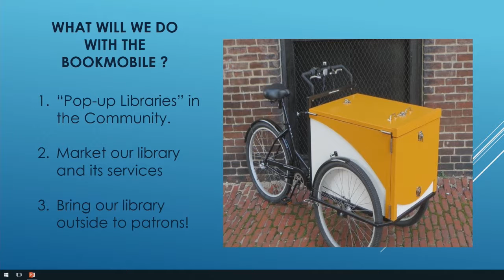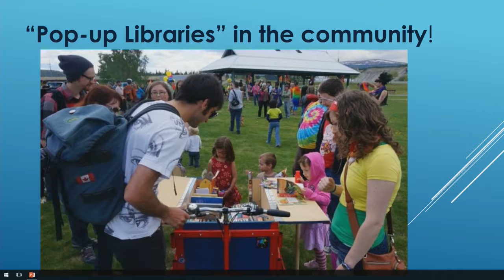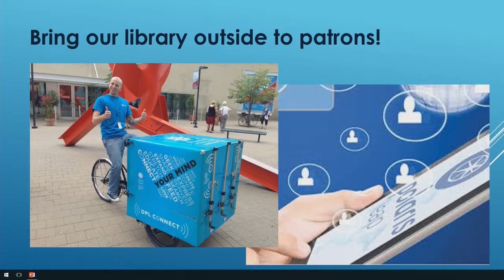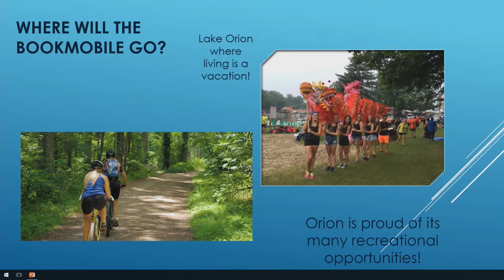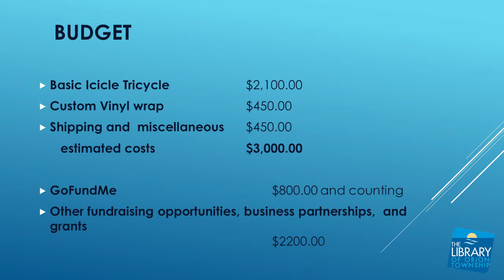Orion Township Public Library: Books on Bikes Promo